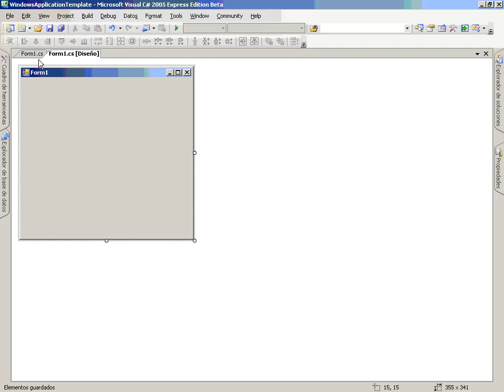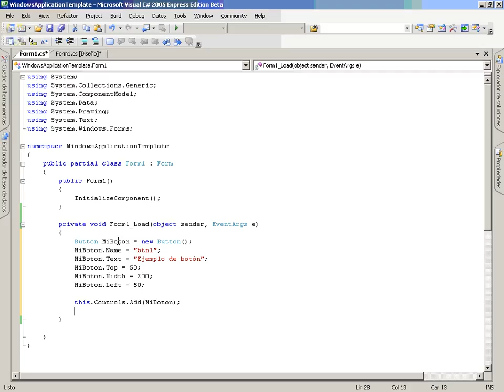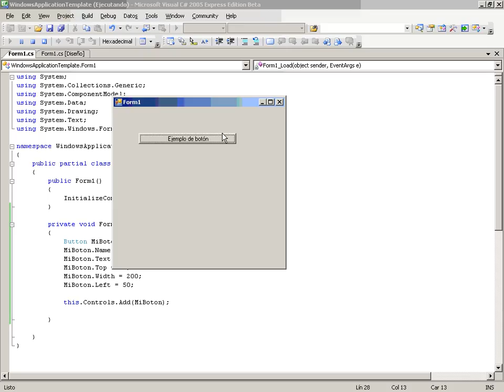CS Mod3 Lec3 Vid2